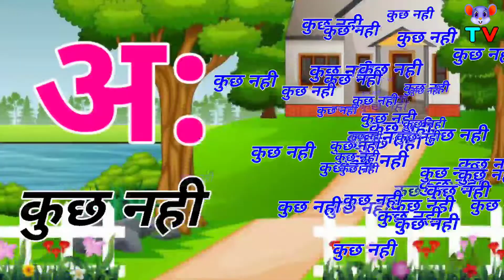हिंदीवर्णमाला, अ से अनार आ से आम, अआइईउऊ, A Se Anar Aa Se Aam, क से कबूतर ख से खरगोश